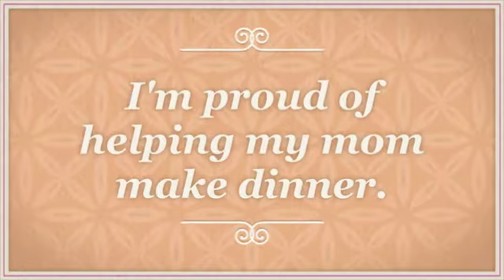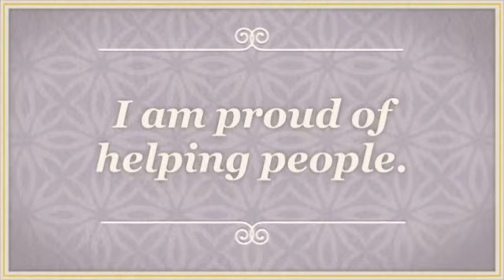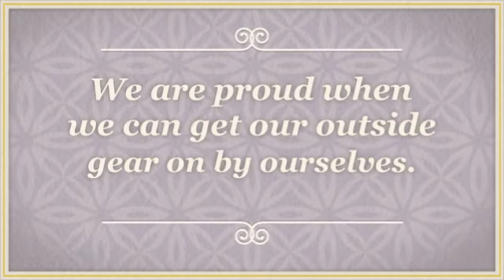Season 3 Episode 19 of Nevada Cub Pride Committee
What Makes You Proud by our 4th grade NevadaCubPride committee.